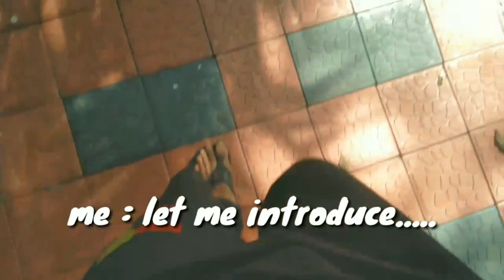Labrador retriever dog vlogging | first vlog | funny